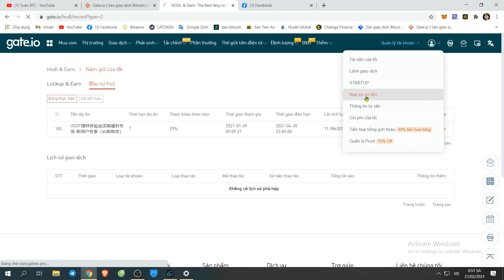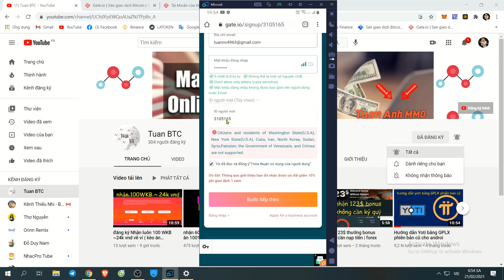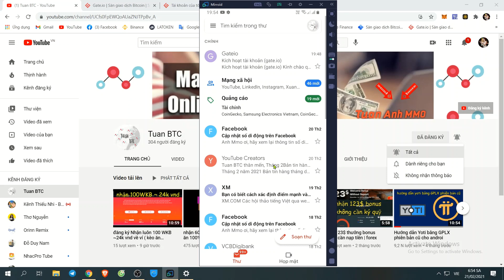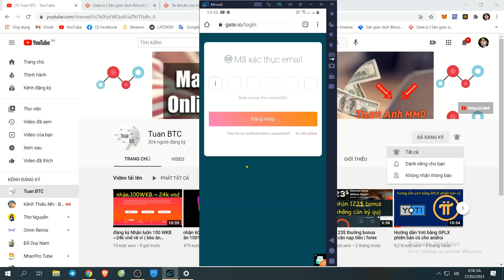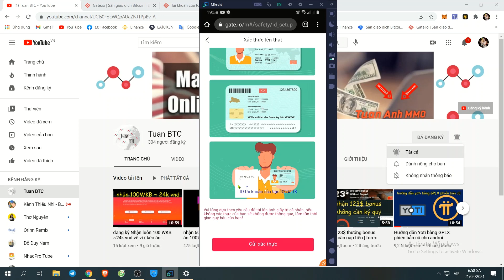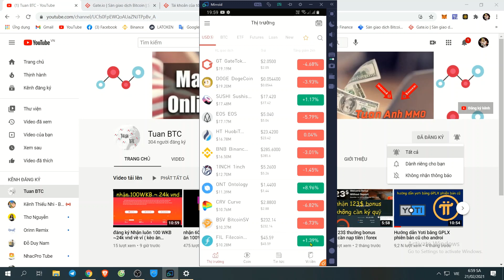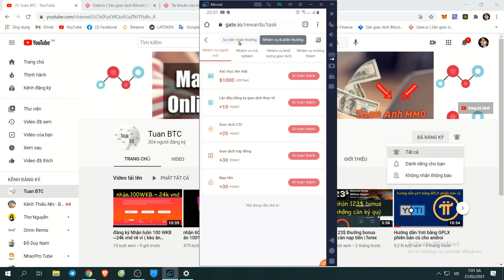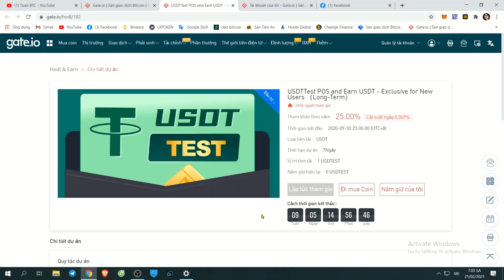Hướng dẫn Đăng ký và KYC sàn gate.io nhận 12$ đã rút OK